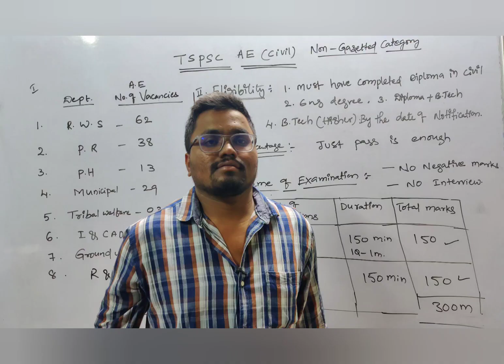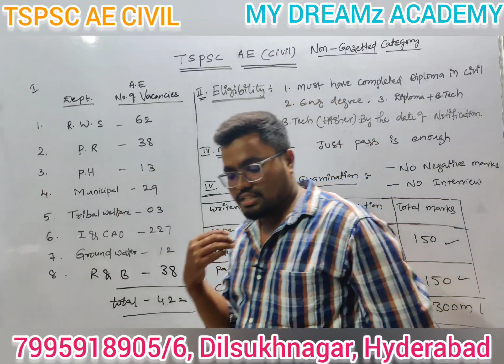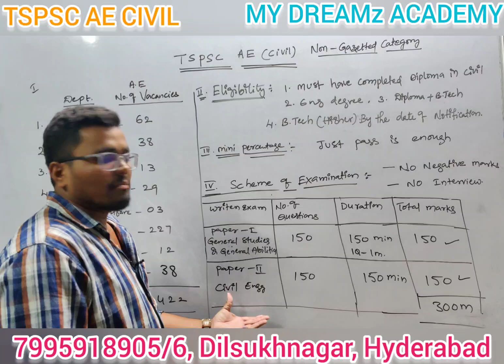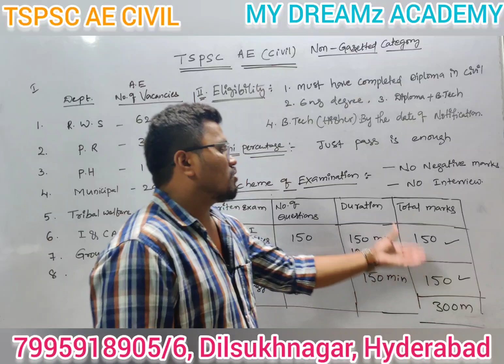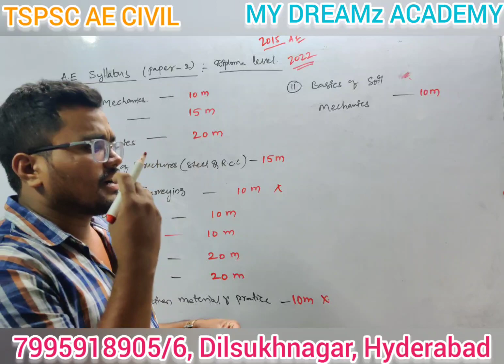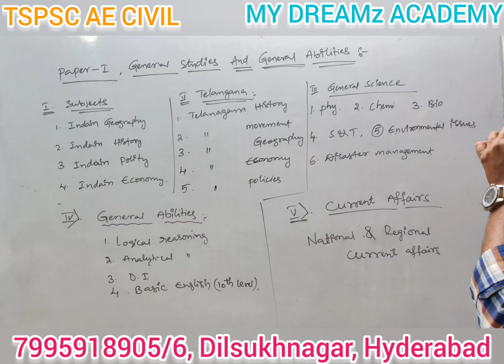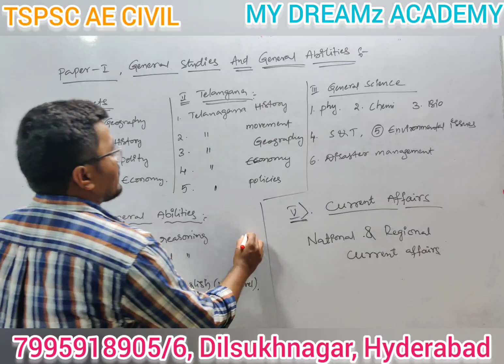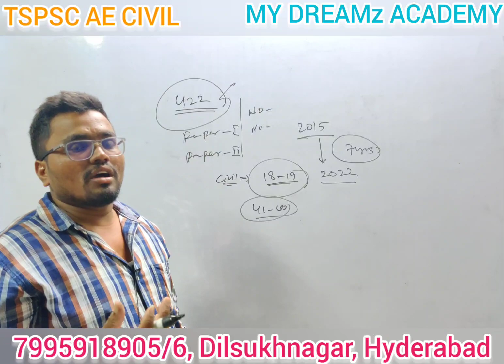UPCOMING TSPSC AE CIVIL ENGINEERING NOTIFICATION DETAILS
TSPSC AE CIVIL ENGINEERING NOTIFICATION DETAILS
NEET -EAMCET-JEE MAINS -ECET
My Dreamz Academy, dilsuknagar, Hyderabad